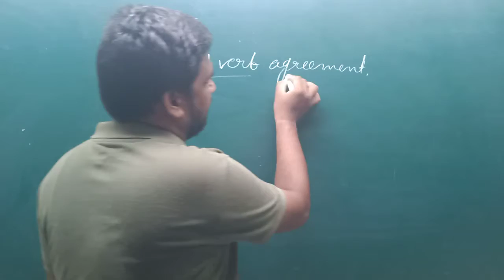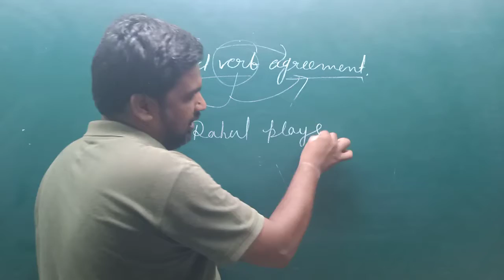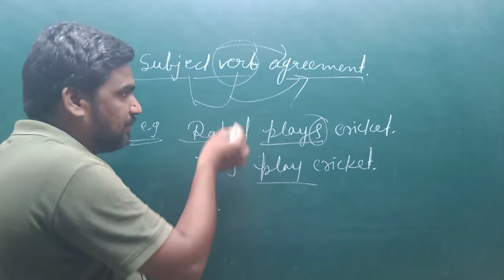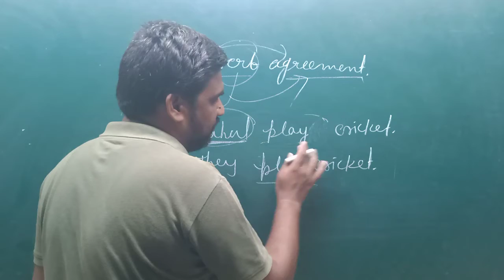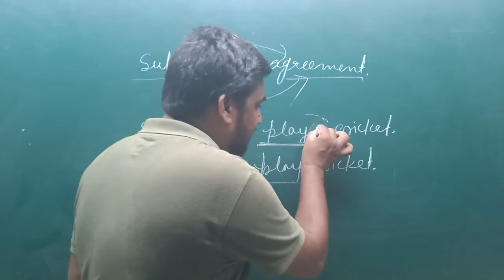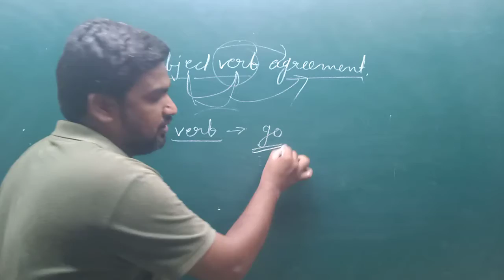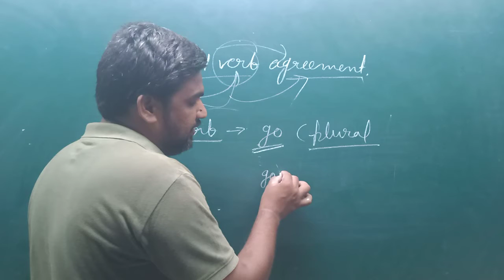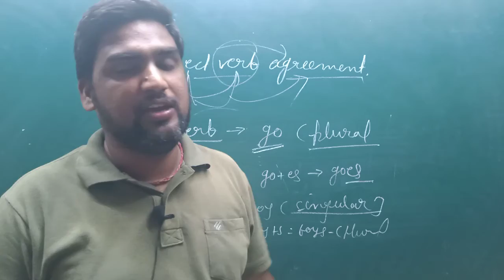Subject verb agreement